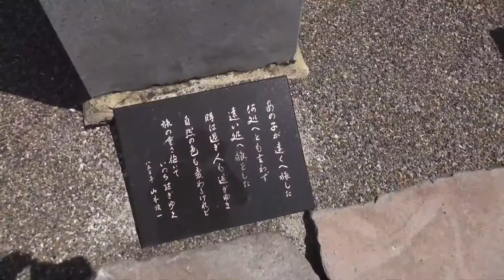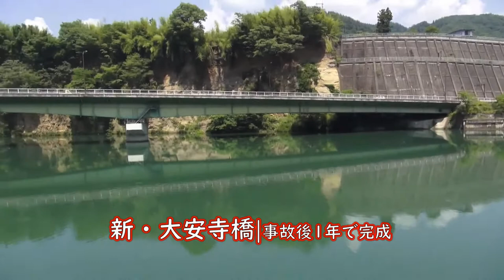【長野県・長野市】１９８５年大安寺橋スキーバス転落事故慰霊碑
決して、忘れません。
あなた方のことは。